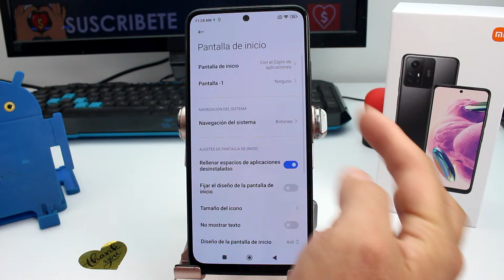Cómo poner el cajon de aplicaciones en Xiaomi Redmi Note 12 12S 13 12 pro Turbo 12C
En este tutorial, te guiaré a través del proceso para habilitar el cajón de aplicaciones en tu Xiaomi Redmi Note 12, 12S, 13, 12 Pro, Turbo 12C. Xiaomi es conocido por su interfaz de usuario altamente personalizable, y si prefieres un cajón de aplicaciones en lugar de tener todas tus aplicaciones en la pantalla de inicio, te mostraré cómo lograrlo. Esto puede ayudarte a mantener tus aplicaciones organizadas y facilitar el acceso a ellas.

Procedimiento:
Para habilitar el cajón de aplicaciones en tu Xiaomi Redmi Note 12, 12S, 13, 12 Pro, Turbo 12C, sigue estos pasos:

Abre la aplicación "Configuración" en tu dispositivo Xiaomi.
Desplázate hacia abajo y selecciona "Pantalla de inicio".
Busca la opción "Más" y selecciona "Cajón de aplicaciones".
Ahora, tus aplicaciones se organizarán en un cajón separado en lugar de estar en la pantalla de inicio.